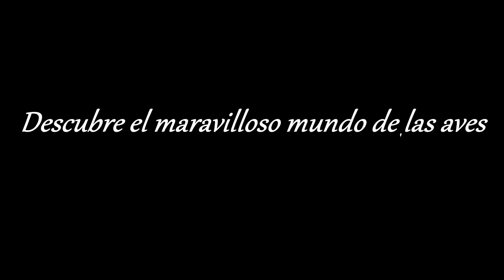Gorrión Común (Passer domesticus) House Sparrow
El conocido y familiar gorrión común es, tal vez, el ave más extendida de todo el planeta y, sin duda, una de las más exitosas. Adaptable y poco exigente en lo que al hábitat y a la alimentación se refiere, este habitante de pueblos, ciudades y caseríos es, sin embargo, un comensal directo del hombre y, por tanto, depende estrechamente de nuestras actividades para sobrevivir; de manera que cuando un pueblo es abandonado por sus habitantes humanos, los gorriones comunes no tardan en desaparecer tras sus involuntarios benefactores.